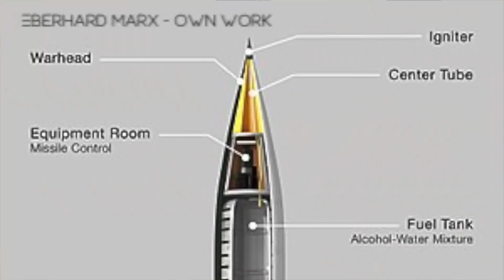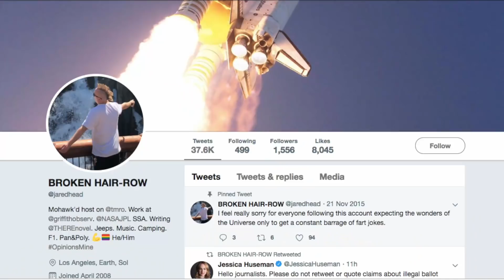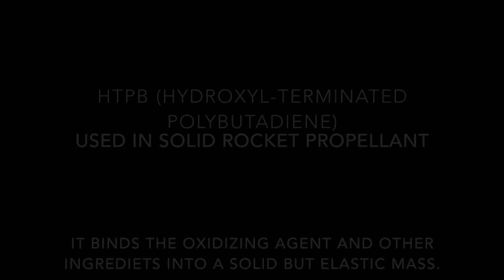Interview with SpaceMike: Rockets, rocket engines & space travel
Get ready for some ROCKET TALK! You've been asking for it, so here it is! I brought in you very own, SpaceMike the rocket specialist from the Epic Future Space, the TMRO show and his newest channel SPACEMIKE!